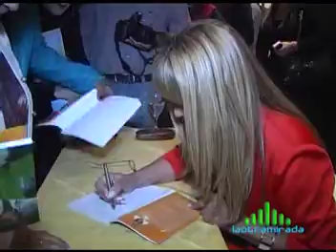LA OTRA MIRADA 20 09 2014 Bloque 2